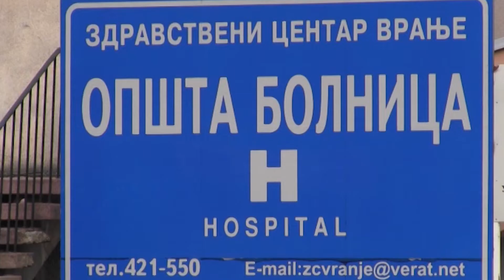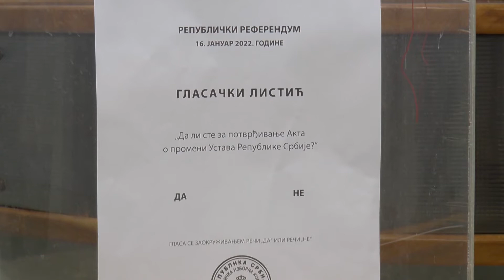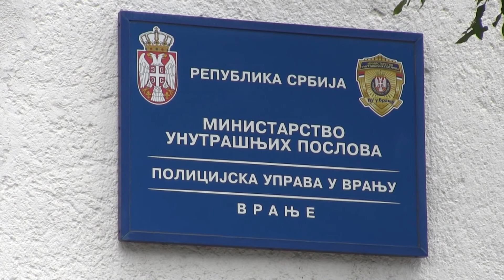BLIC INFO 17 01 2022